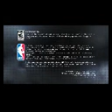Gamer Series 372